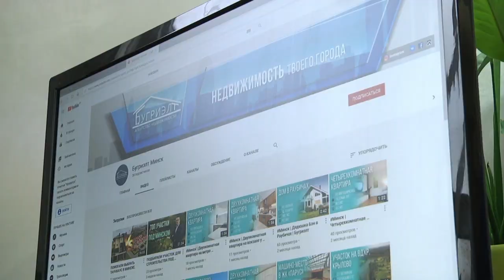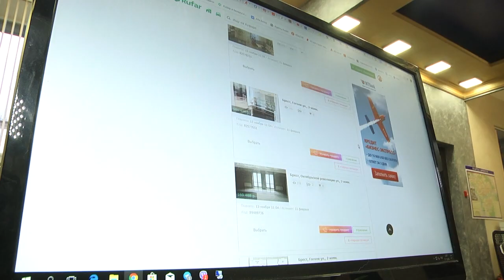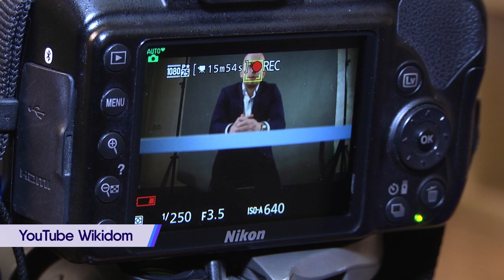2020-11-19 г. Брест. Ситуация на рынке недвижимости: комментарий Н.Тукина. Новости на Буг-ТВ.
Ситуация на рынке недвижимости: комментарий риэлтора и блогера Н. Тукина.
По последним данным в Бресте проживает 339 тысяч 700 человек, многие были или являются потенциальными  клиентами агентств недвижимости. Ведь так или иначе любой человек на протяжении жизни сталкивается с решением квартирного вопроса, приобретения или продажи квартиры, загородного домам или дачного участка. Наша съёмочная группа провела один день с руководителем Общества с ограниченной ответственностью «Бугриэлт» Николаем Тукиным, чтобы узнать легко ли продать недвижимость сегодня и каково это быть  риэлтором и блогером одновременно.